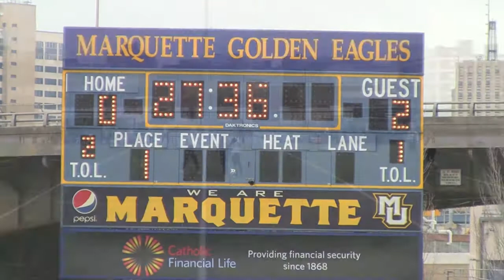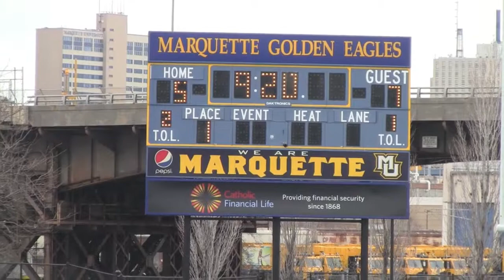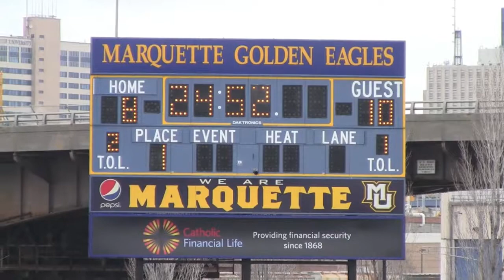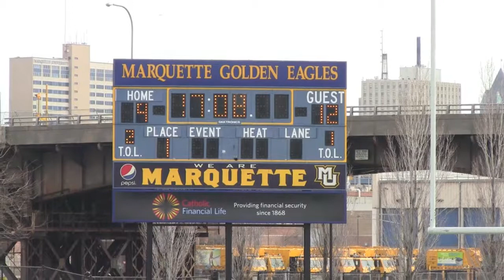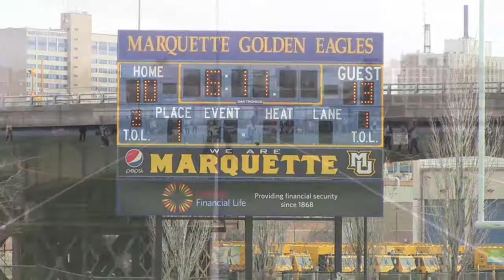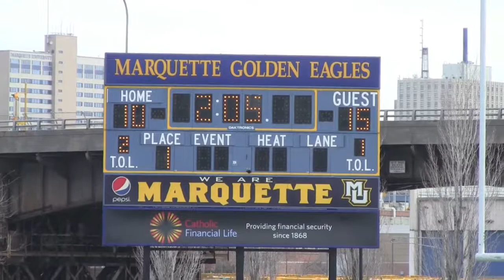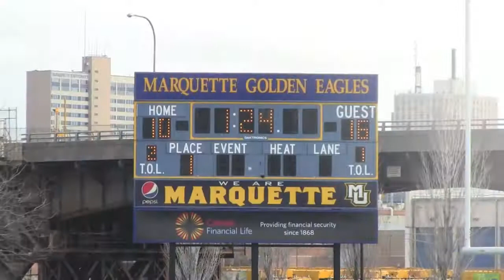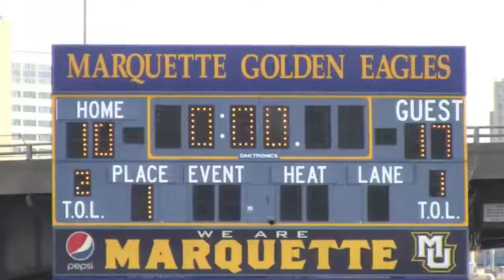MSU Womens LAX Vs Marquette March 29 2014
MSU 17   Marquette 10